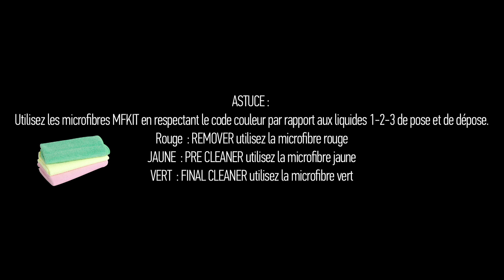Comment retirer un insigne ?